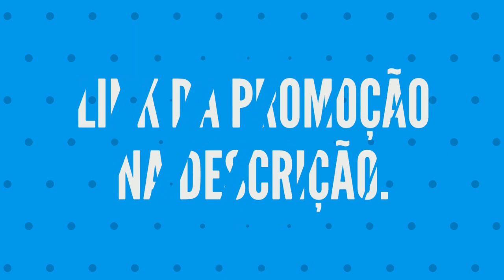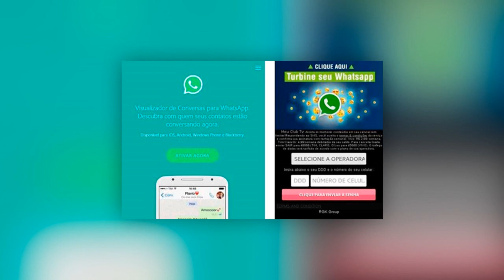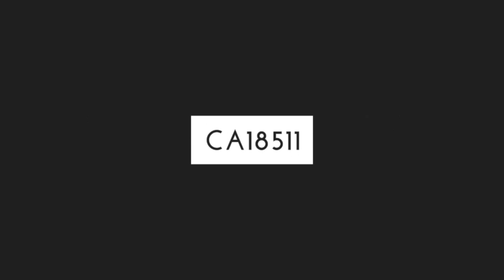ATENÇÃO! Você pode estar sendo ENGANADO por um GOLPE TERRÍVEL no WhatsApp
- Mais um golpe tenso no WhatsApp! Promoção Zenfone 2

TECNODIA NETWORKS

TECNODIA CURSOS
Cursos on-line para criadores de conteúdo

PORTAL TECNODIA
Conteúdo para quem produz conteúdo. Seja tech!

TECNODIA RECOMENDA

tecnodia